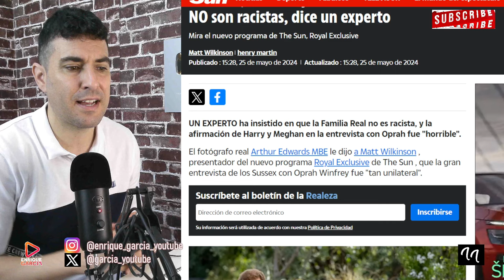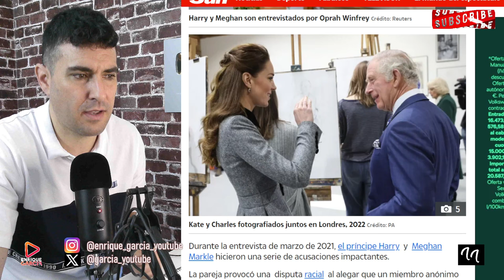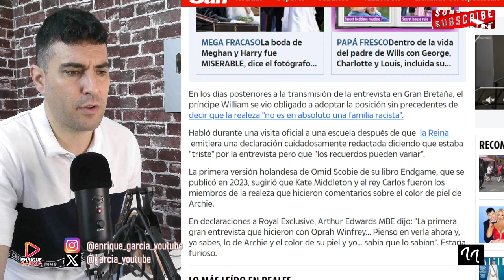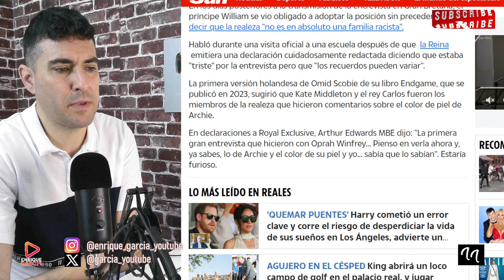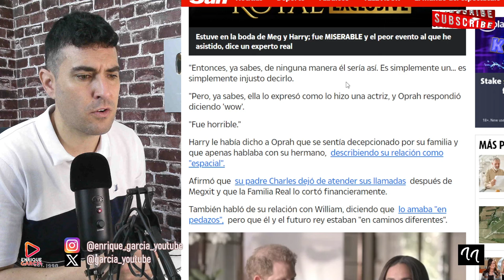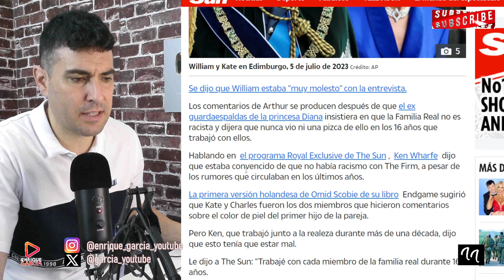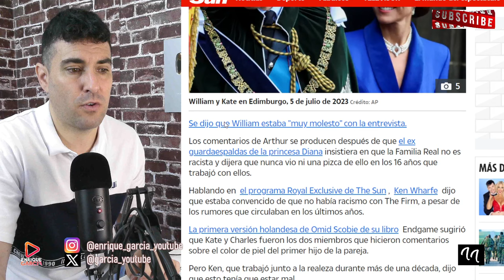¡¡COMUNICADO URGENTE DE KATE MIDDLETON!!